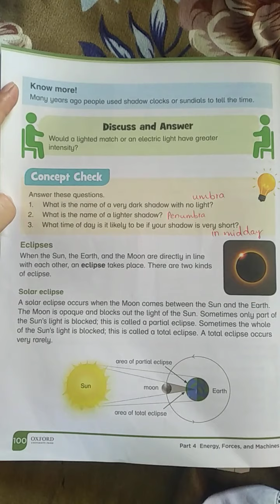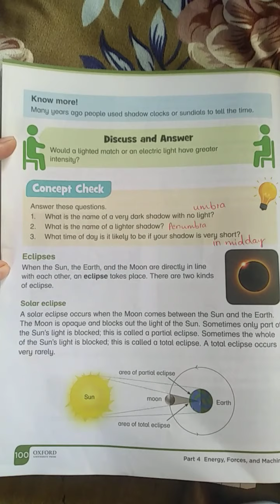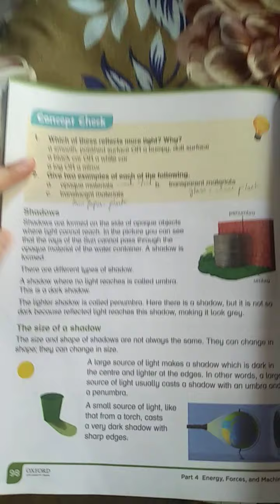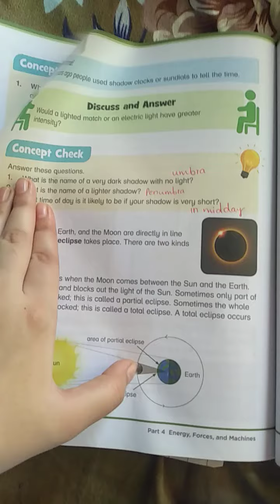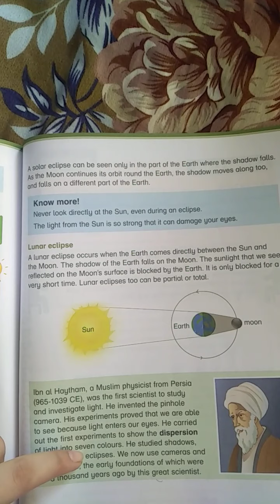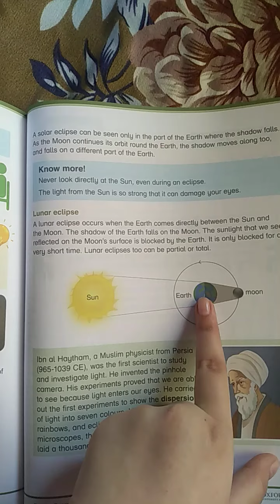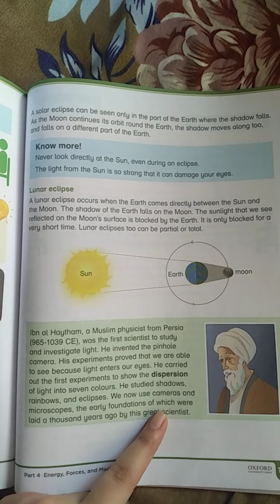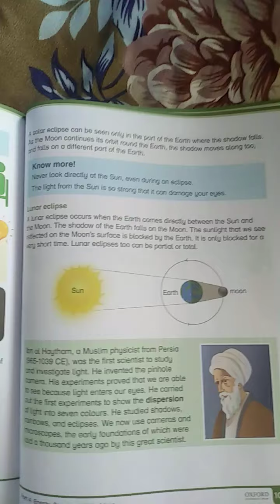Lecture#37 Reading of light part 3